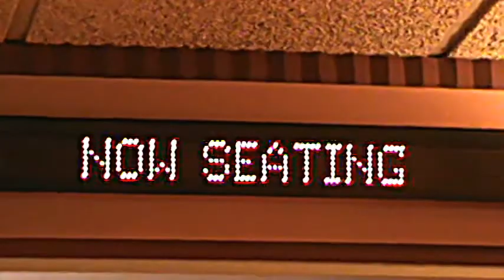EveryDay Life Of Ralph Powers intro 15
EDLORP #15
9/8/2014